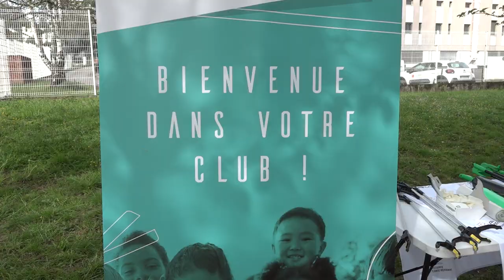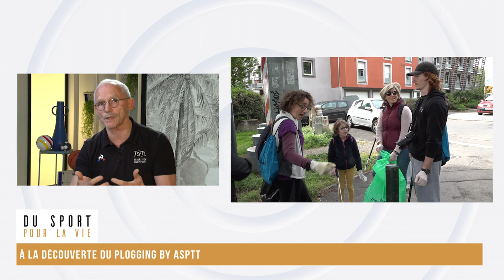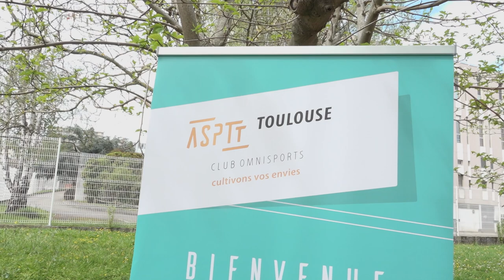Du sport pour la vie #6 : Le plogging by ASPTT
La littératie physique, vous connaissez ? Non ?
Pas de panique, toutes les semaines Maxine Eouzan et Maxime Brami partent à la découverte de clubs et associations adeptes de ce nouveau concept. Cette semaine Maxime Brami met le cap vers Toulouse pour assister à une séance de Plogging, "clean walk"  encadrée par l'ASPTT Toulouse !